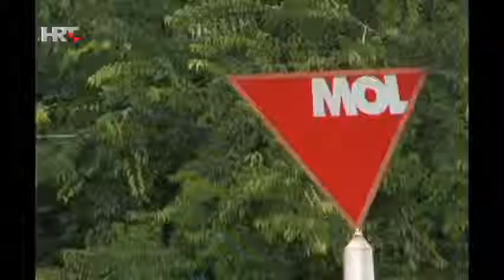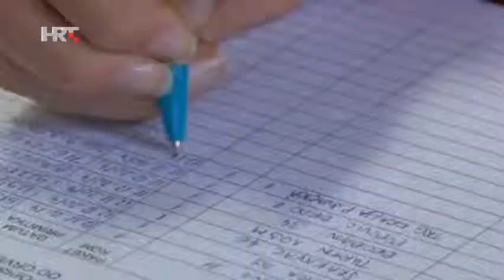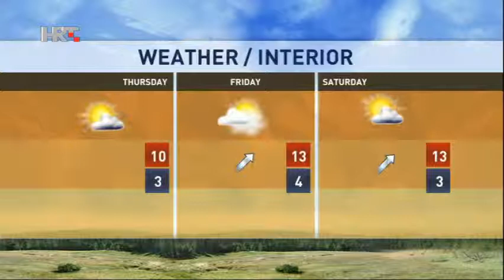NEWS HRT4 17/12/2014